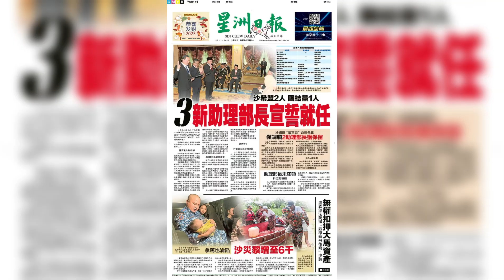别再下了 星洲沙巴新闻 27.1.2023